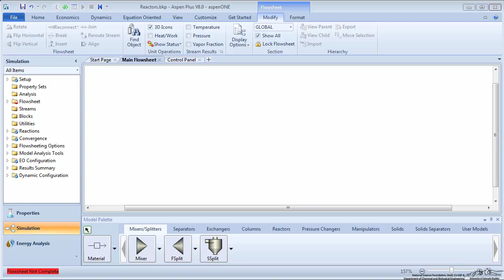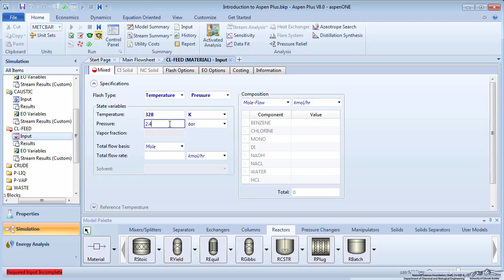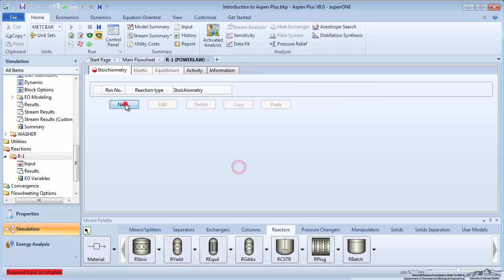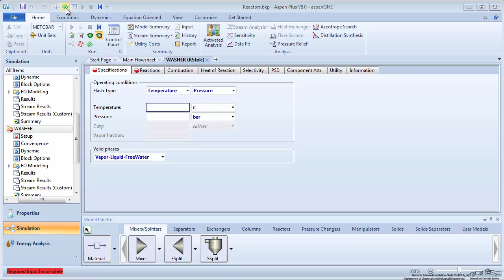Aspen Plus - Reactors: Chlorobenzene Plant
Applies the concept of reactors to the chlorobenzene plant simulation developed in the screencast "Introduction to Aspen Plus: Chlorobenzene Plant." Made by faculty at Lafayette College and produced by the University of Colorado Boulder, Department of Chemical & Biological Engineering.